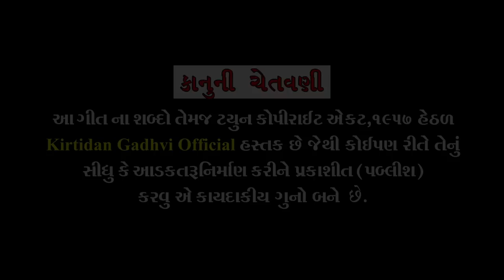"ડાકોર ના ઠાકોર" ( ગોવાળીયો ભાગ-૨ ) | By @KirtidanGadhviOfficial i & Jignesh Kaviraj Barot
ડાકોર ના ઠાકોર ( ગોવાળીયો ભાગ-૨ )

Singer: Kirtidan Gadhvi & JIgnesh Kaviraj Barot

Dop & Edit: Shailesh Thakor
Director : Raju Patel (Jay Vision)
Design : Milan Vyas
Lyrics : Nandu Bhagat (Kirtan Kesri)